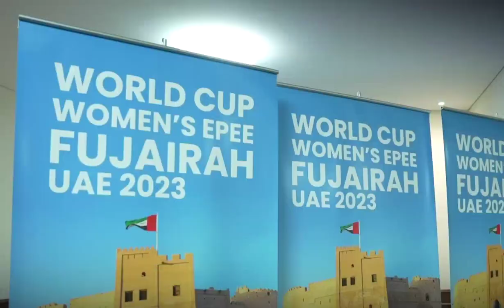Mohammed Al Sharqi witnesses the conclusion of the Women's Fencing World Cup & crowns the winners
fazza
sheikh hamdan
qatar world cup opening ceremony
dubai
hamdan bin mohammed bin rashid al maktoum
hamdan fazza
dubai prince
faz3
fifa opening ceremony 2022
burj khalifa
sheikha mahra
hamdan
world cup opening ceremony 2022
calm down
dubai king
qatar fifa world cup 2022 opening ceremony
princess haya
opening ceremony fifa world cup 2022
dubai princess
prince hamdan
rasgulla reddy
sheik hamdan
one night in dubai song
dua lipa
shorts
dubai song
sheikha latifa
habibi come to dubai
dubai sheikh
prince fazza
prince fazza
qatar
ronaldo
messi
arabic songs
rashid bin mohammed al maktoum
song
cristiano ronaldo
hindi movie
dubai city
rashid sheikh dubai
pathan song
bts
fazza wife
pakistani drama
sheikh hamdan fazza
habibi song
makkah live
sheikh
king of dubai
saudi arabia
fifa world cup 2022 live
haya
sheikh mohammed
siyani
dubai royal family
neymar
new movie
georgina rodriguez
patli kamariya mor hai hai
Songs
fazza hamdan
new song
prince dubai
fazza3
dubai dance
hindi song
sheikh hamdan lifestyle
salman khan
sheikh hamdan status
arbi song
shikha mehra
dubay shahzodasi
fazza dubai
short video
South movie
habibi
rema
makka madina
snoop dogg
pathan trailer
zadruga uzivo
dubai status
fifa world cup 2022 live opening ceremony
movie
shaikh rashid dubai
mohammed
street food
fifa world cup 2022 song
sadio mane
ufc
dubai fazza
sheikhhamdan
shakira
fazza
sheik rashid
mc stan
tamil movies
CZn burak
status
surah rahman
mohammed bin salman
sheikh mahira
imran khan
mbappe
nora fatehi
sheik hamdan bin mohammed
naat
asianet news live
jungkook
al maktoum
sheik rashid death
zayn malik
piala dunia qatar 2022
islamic status
putin
bakhtawar drama
zadruga
islam makhachev
sheikh mohammed bin rashid
kolam kuttama
saudi arabia winning moment
cr7
dubai shorts
movies
habs
qatar 2022
salt bae
shihab chottur
zehra gunes
shaikh hamdan
natok
sheikh fazza
saudi arab
princess haya
haya bint hussien
bangla natok
dubai prince sheikh hamdan
sheikh nawab
qatar king
selena gomez
South korea
North Korea
Seoul
uae South korea
XXX
kala chashma
Prince Charles